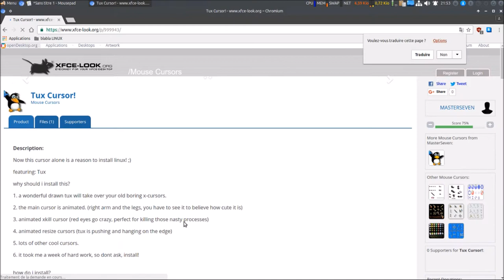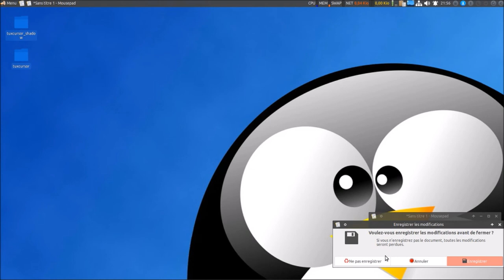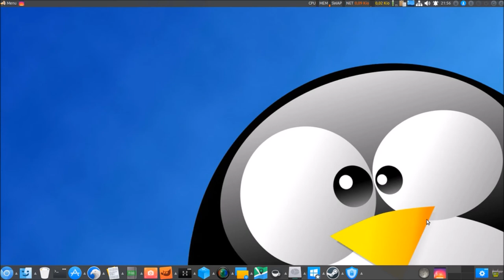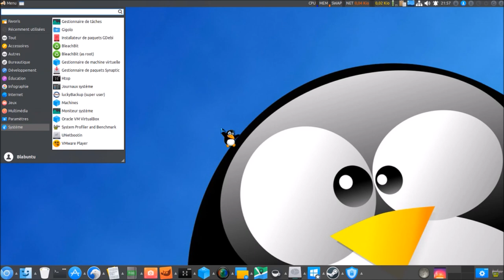Mouse Tux | Voici une raison de passer à Linux :)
Tâche réalisées durant la vidéo:

Les opérations "copier/coller" DOIVENT être effectuées avec les privilèges "root" (sudo thunar);

On décompresse "5359-tuxcursor02.tar.gz";
On n'obtient "tuxcursor.tar.gz" et "tuxshadow.tar.gz";

On décompresse "tuxcursor.tar.gz;
On n'obtient le répertoire "defaut" et "tuxcursor";
On "copie/colle" le répertoire "tuxcursor" dans "/usr/share/icons";

On décompresse "tuxshadow.tar.gz";
On renome le répertoire "tuxcursor" en "tuxcursor_shadow";
On copie/colle le répertoire "tuxcursor_shadow" dans "/usr/share/icons";

FINI